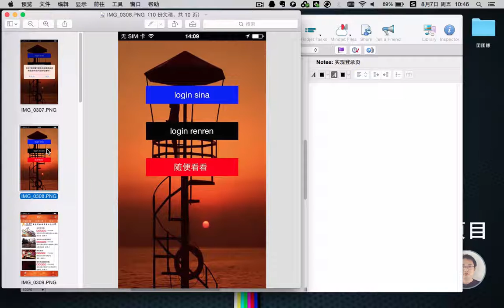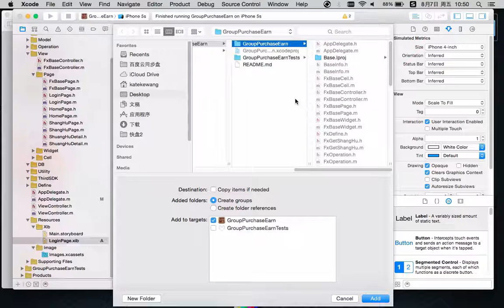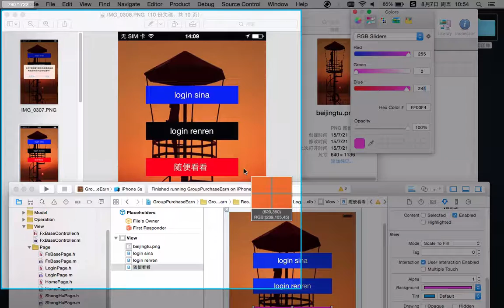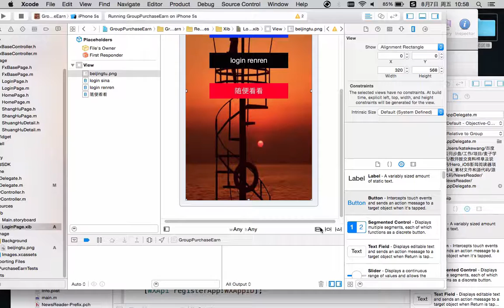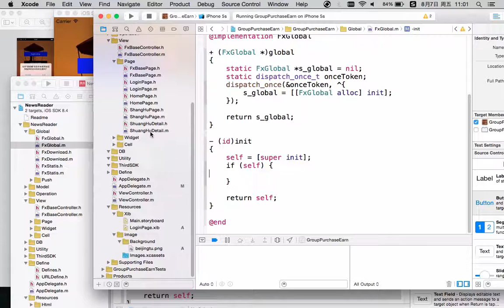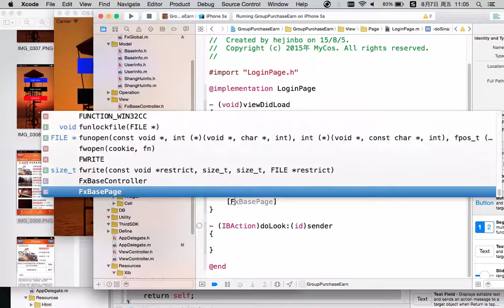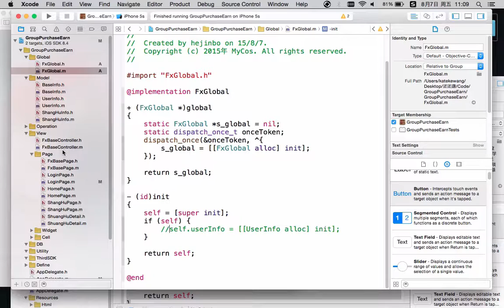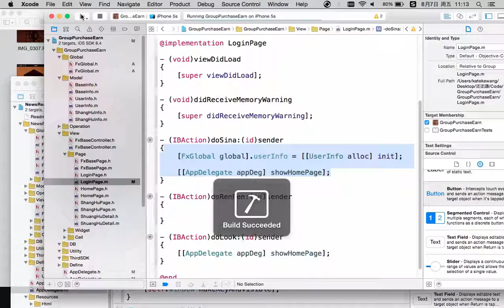ios团团赚项目6 ios团团赚项目 实现登录页